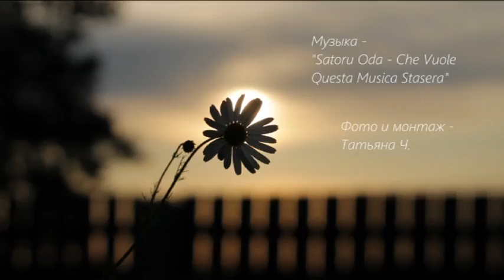Лето, не уходи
Я не хочу прощаться с летом,
Я каждый год его так жду,
Его встречаю я с рассветом,
Как будто светлую мечту.
А на исходе дней волшебных,
Когда стучится осень в дом,
Прошу я каждый год у лета
О том, чтобы остаться в нем...
                     С.В. Селезнёв (Стихи.ру)